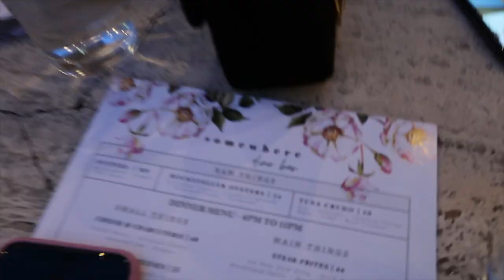PRODUCTIVE WEEK IN MY LIFE - running errands, haircut & late birthday celebrations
Hey guys, I'm finally posting a new video!! Here are some clips of what a productive week looks like for me.